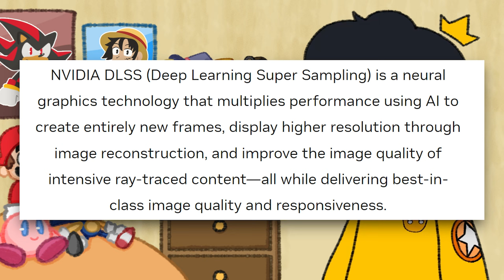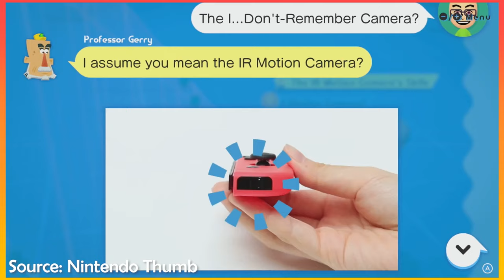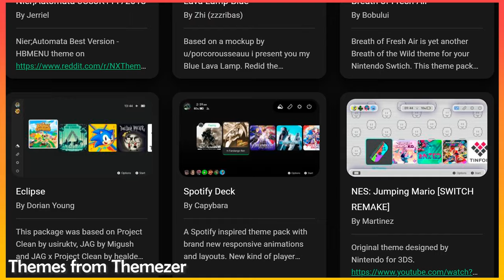The Switch 2 NEEDS these features! - Next Gen Nintendo Switch Wishlist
Rumor says that Nintendo is making a new version of the Switch! In this video we're gonna dream up what this Next Generation Switch, Switch 2, or whatever you wanna call it will have in terms of features and hardware!

5 AM - Animal Crossing OST
Anville Town - Pokemon Black and White OST
Collection Room - Sonic Generations OST

Video Chapters
0:00 Intro
0:44 Need #1 - More Power
1:07 Want #1 - DLSS
1:47 Need #2 - Bigger Screen
2:14 Want #2 - Customization
2:48 Need #3 - Joy Con
3:19 Want #3 - Adaptive Triggers
4:04 Need #4 - Lighting Round
4:28 Want #4 - Camera
5:50 Need #5 - Backwards Compatibility
6:58 Want #5 - UI/Software
9:07 Outro